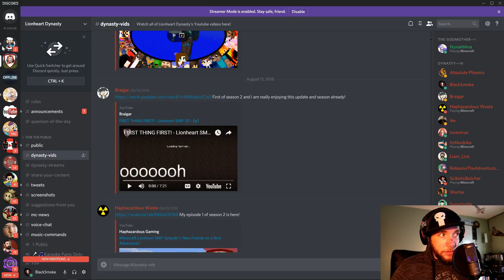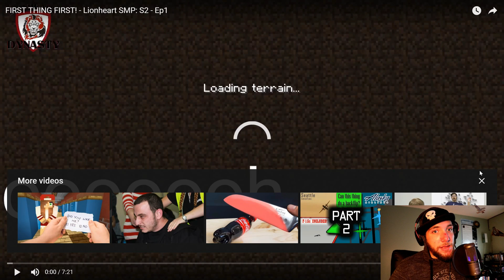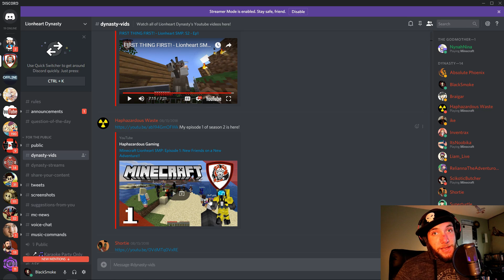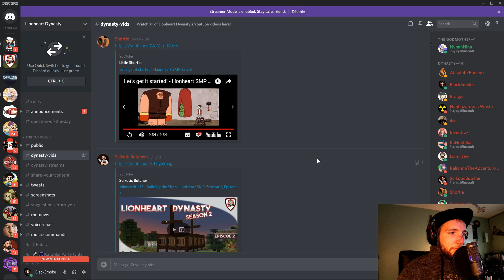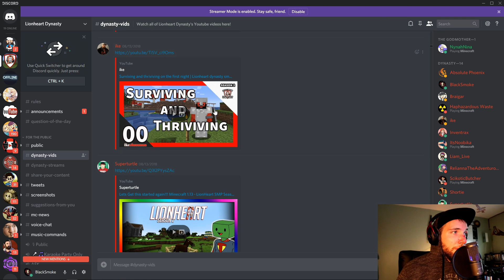High Quality HMMMM LIONHEART REVIEW SEASON 2 EPISODE 2 (Braigar, Haphazardous, Shortie, Ikeeluuuuuu)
Lionheart Review

Reviewing and reacting to new and old lionheart videos
Today we look at
First solo videos.
Just how bad are we at videos.
All the funny moments.

Vote for Lionheart's Member of the Month, every month!

People I Reviewed Go Sub

Watch Till the end you will enjoy it! Let me now if you guys liked it?